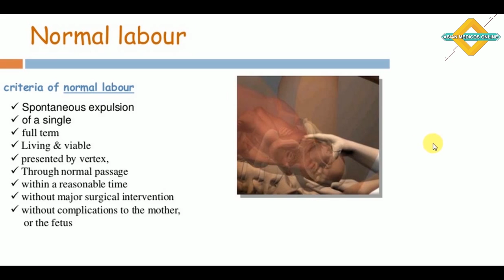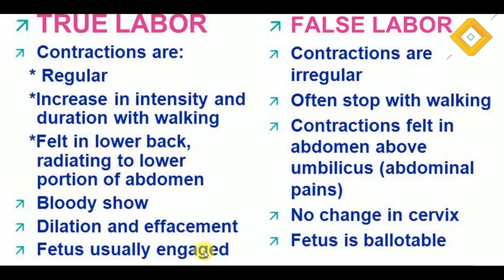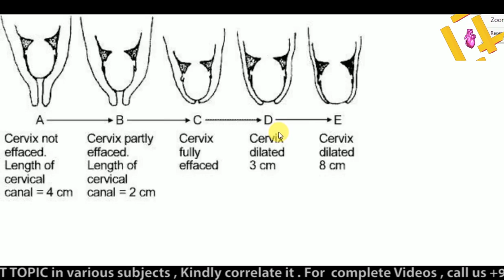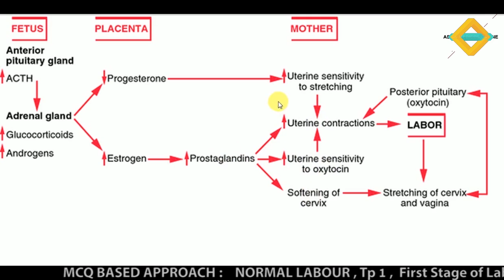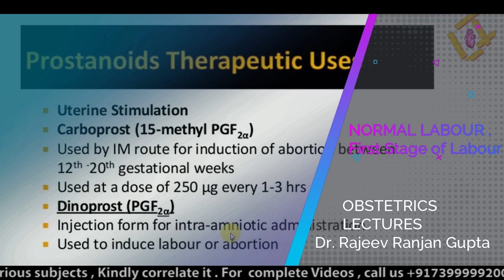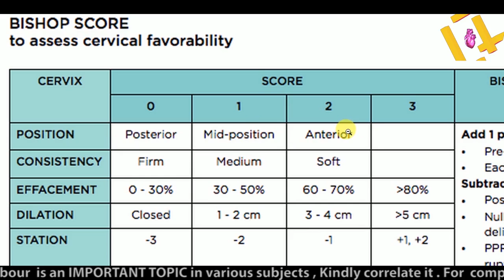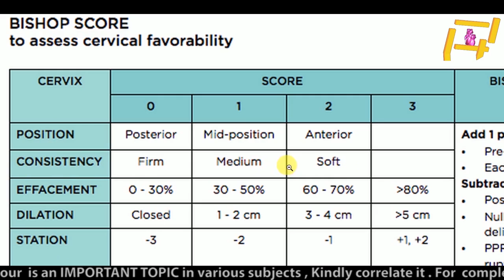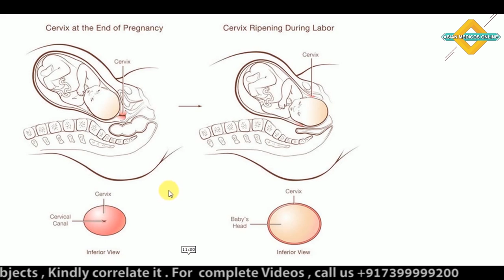01: NORMAL LABOUR , FIRST STAGE OF LABOUR , Obstetrics Lectures , Pregnancy Lectures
The first stage of labor and birth occurs when you begin to feel regular contractions, which cause the cervix to open (dilate) and soften, shorten and thin (effacement). This allows the baby to move into the birth canal. The first stage is the longest of the three stages.